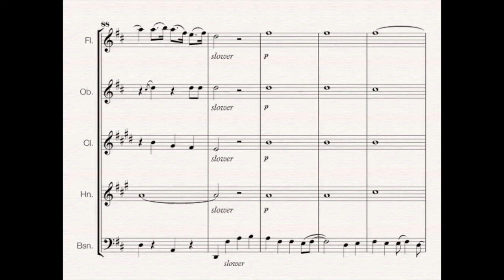梁文福 (Liang Wen Fook)－ 细水长流 ('Friends Forever') for Wind Quintet arr Sim K. R., Lin Y. E.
"Xi Shui Chang Liu" or 'Friendship Forever' is a cornerstone "Xinyao" song composed by Singapore Cultural Medallion recipient and Xinyao stalwart Liang Wern Fook.

Xinyao was a popular Mandarin popular music movement that peaked in 1980s Singapore, an organic music movement where young Singaporeans (Xin jia po ren) would dabble at song-writing to create their own songs (ge Yao).

Xi Shui Chang Shui is a quintessential xinyao anthem where Liang Wern Fook writes about group of friends who talks about their hopes and dreams as students and the lasting friendship they share even as years go by, the friendship that they reminsce with fond memories.